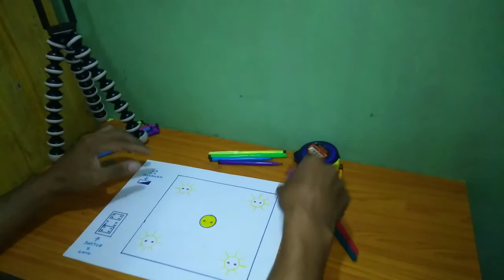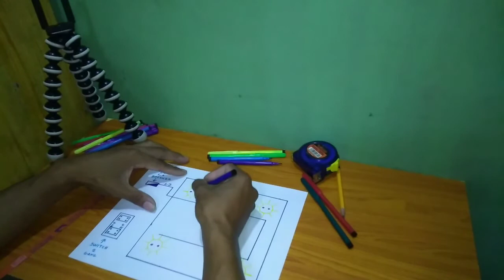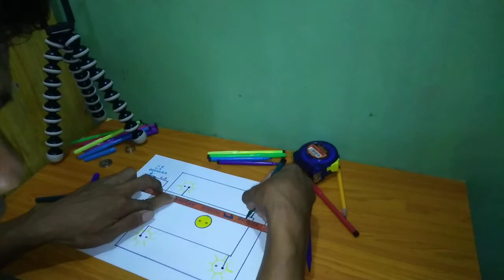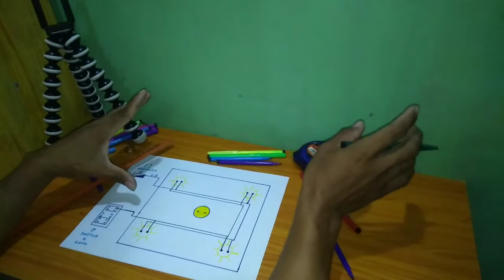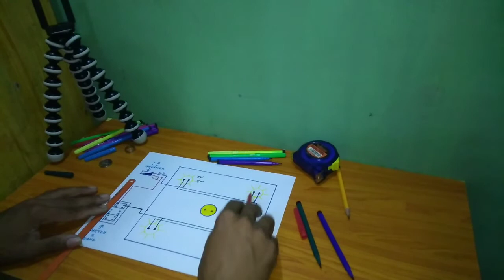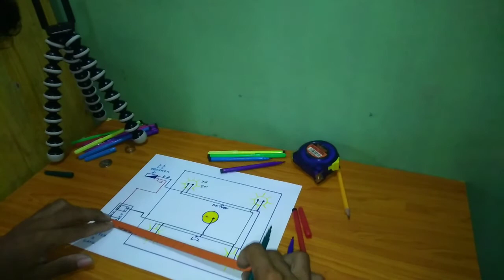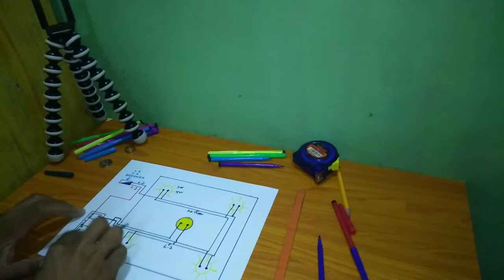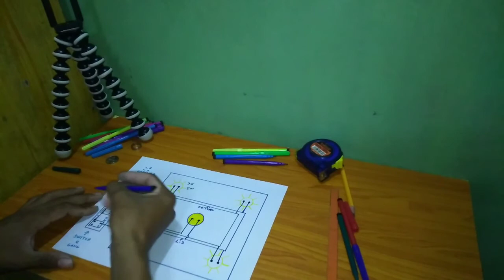Wiring diagram lighting and switch (Tagalog)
Electricalwiring wiringdiagram Ang video na ito ay nais kulang maka bahagi ng kunting idea tungkol sa pag wiring ng bahay.
Paano mag wiring ng ilaw para sa bahay